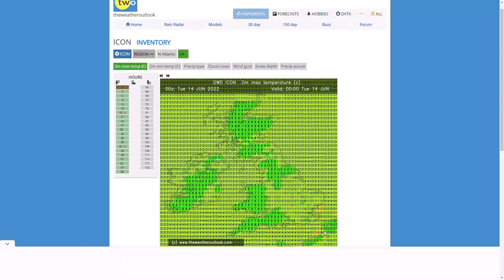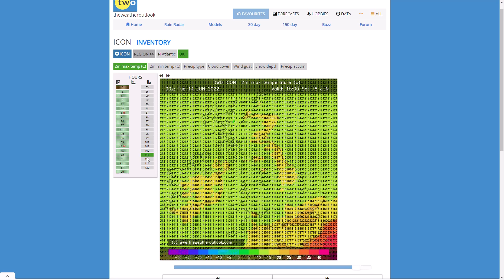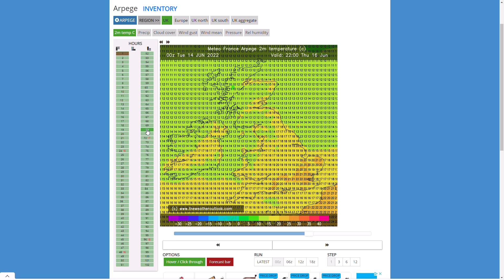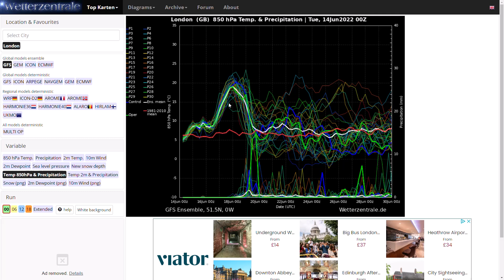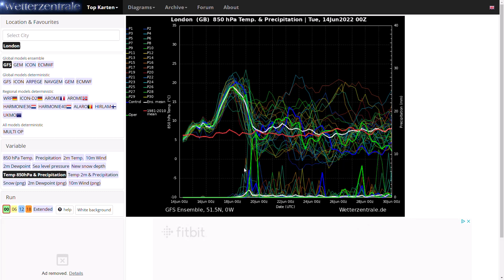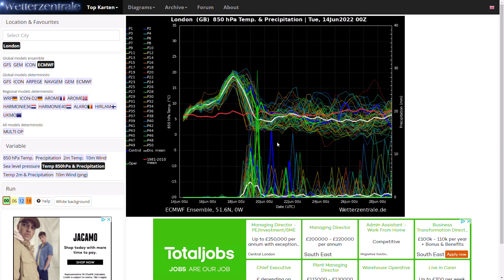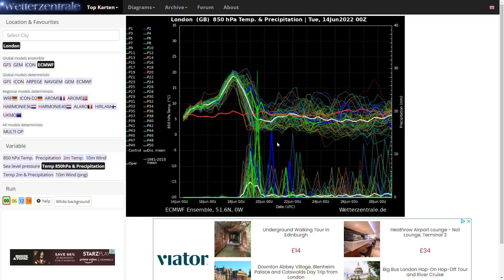June Temperature Record to be Threatened on Friday? 14th June 2022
00:00 Live Precipitation Radar
03:55 UKMO (High Resolution) Precipitation/Temperature Charts
07:57 ICON (High Resolution) Temperature Charts
09:04 ARPEGE (High Resolution) Temperature Charts
10:34 GFS Operational Run
11:28 GFS/ECMWF Ensembles